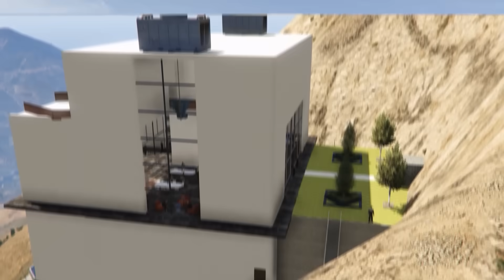Pasé 100 Horas como ASESINO en GTA 5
En este video voy a pasar 100 horas como asesino en GTA 5, algo que sera increíble ya que iré consiguiendo cada vez mas dinero comprando mejor equipamiento como armas, autos y demas cosas. También tendremos que ir realizando misiones cada vez mas grandes y haciendo todo tipo de cosas. Verán un montón de mansiones, super autos, parque de diversiones y muchas mas cosas extraordinarias.

Espero que les guste el vídeo porque le puse mucho esfuerzo. Los leo en los comentarios para así poder seguir mejorando en este tipo de contenido sobre GTA 5.